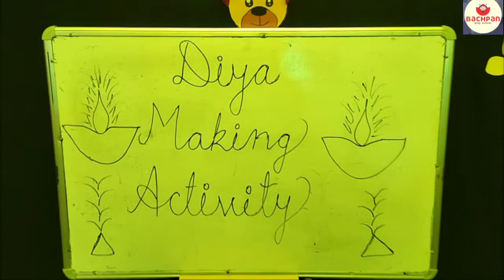Diwali craft activity performed by u.k.g kids...